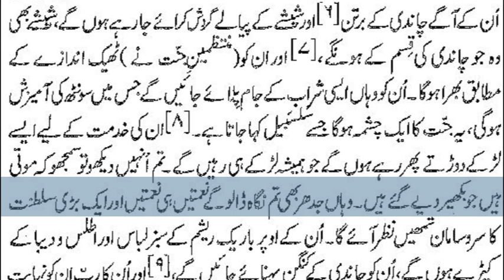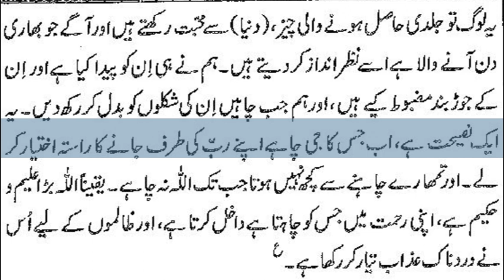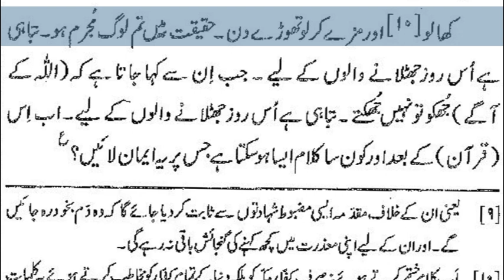35)Surah Mulk to Surah Murslaat By Dr Zeba Waqar